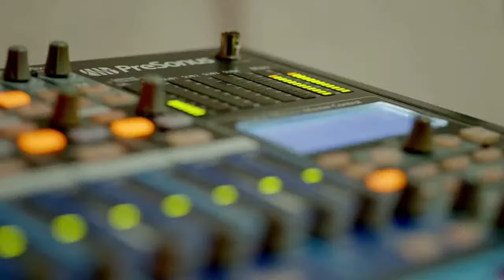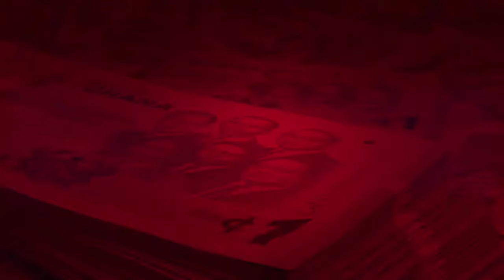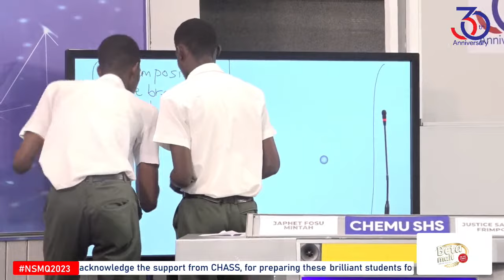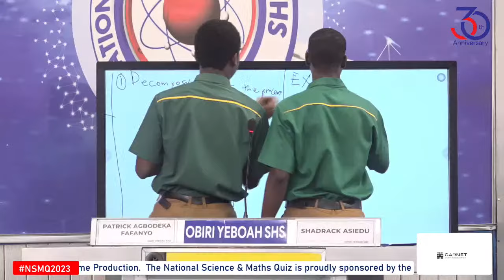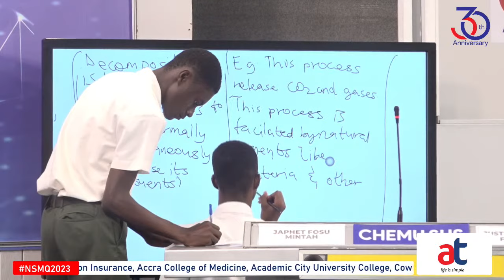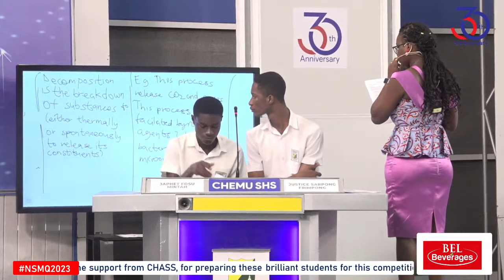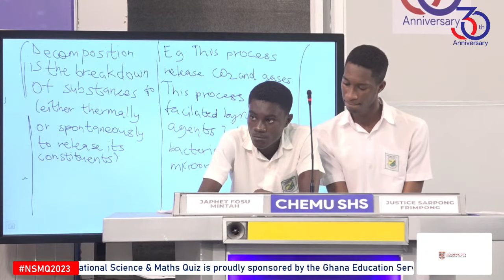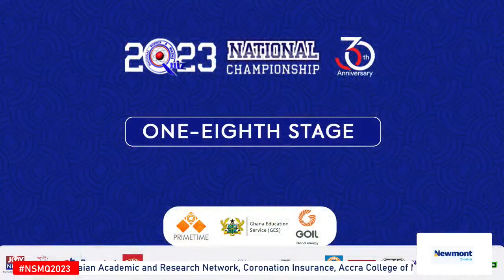NSMQ2023 ONE-EIGHTH STAGE | KUMASI SEC. TECH & CHEMU SHS VS OBIRI YEBOAH SHS